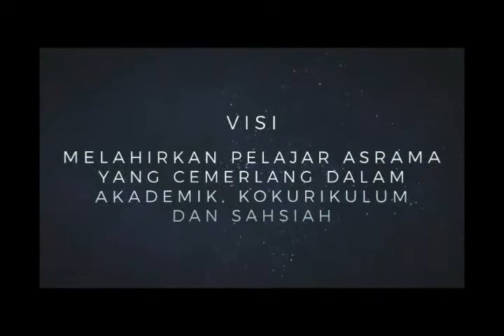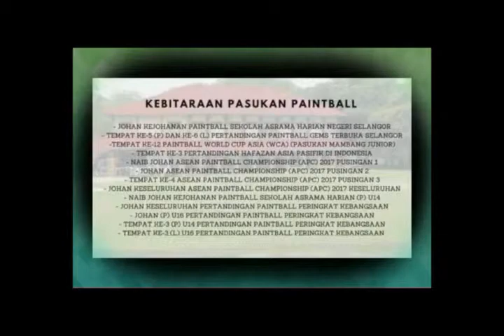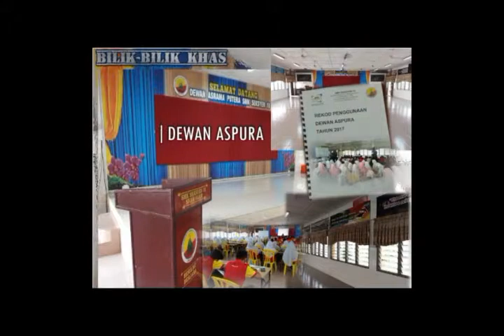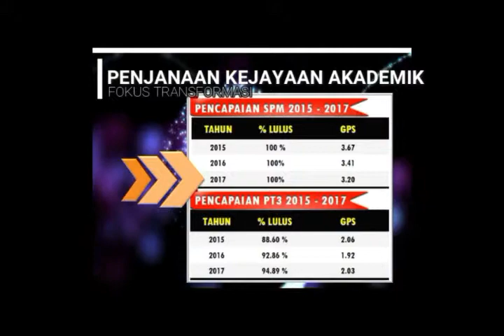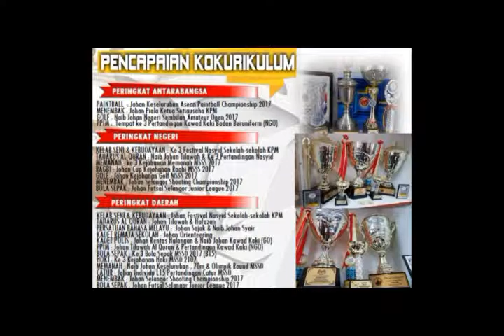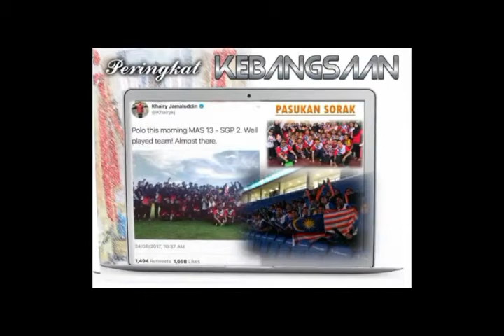ASAT 2018 SMKS18 HEBAT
VIDEO ANUGERAH ASAT 2018